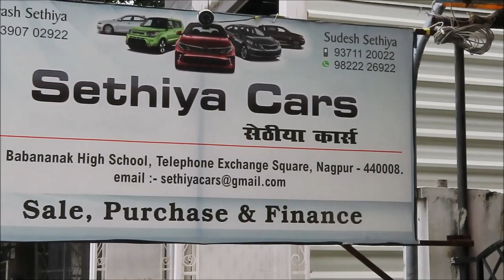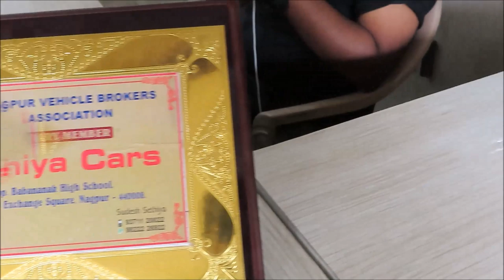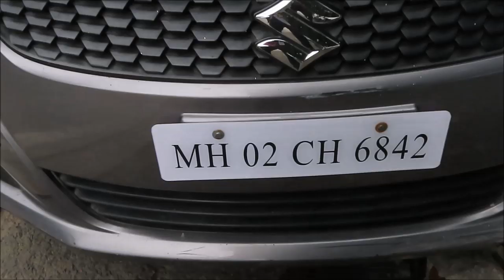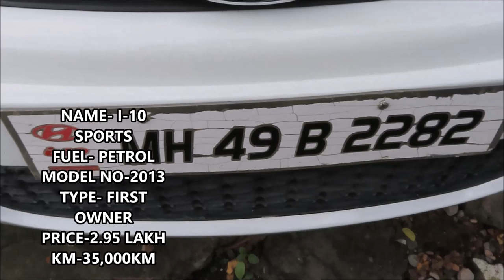Second Hand Car : Scorpio/Xuv/Swift VXI/Suzuki SX4/i10 sports CHEAP RATE USED CAR FOR SALE [NAGPUR]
ABOUT THIS VIDEO- SECOND HAND CAR FOR SALE IN NAGPUR IS VIDEO ME MAINE BATAYA HAI EK SHOP K BARE ME JISKA NAM HAI SETHIYA CARS JO NAGPUR K TELEPHONE EXCHANG CHOWK PER HAI JAHA PER APKO CHAEP RATE ME SECOND HAND SCOEPIO/XUV/SWIFT/ALTO I10/I20 MIL JAYEGI. YHA PER FINANCE KI SUVIDHA BHI UPLABDHA HAI.

ADDRESS-  SETHIYA CAR. OPP.BABANANAK HIGH SCHOOL TELEPHONE EXCHANGE CHOWK NAGPUR .